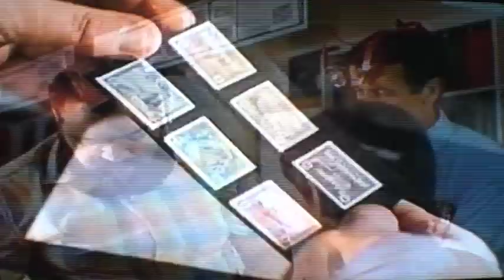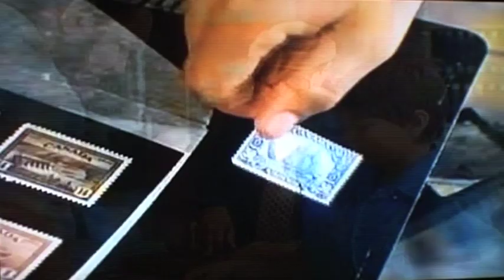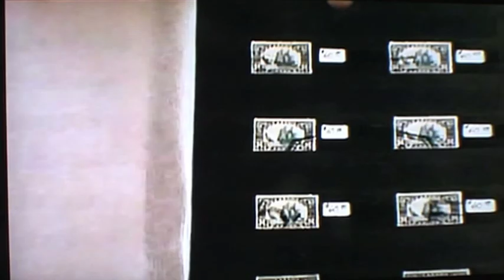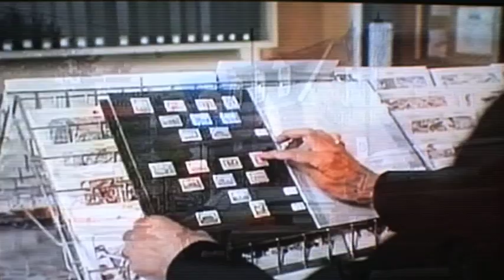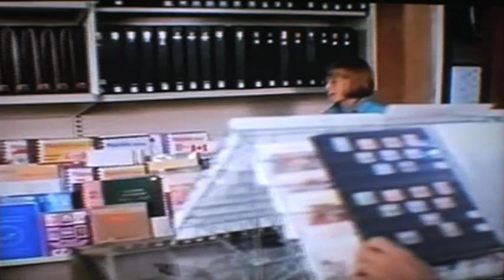tom robertson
Here are some scenes from Tommy Tricker and the Stamp Traveller in which Tom Robertson played. Tom died , january 17th 2018, after battling cancer for some years. He was such fun to work with in Tommy Tricker, a natural comic. Rest in peace , Tom